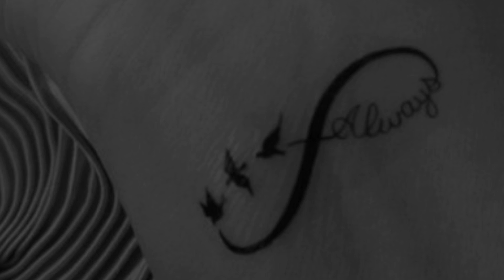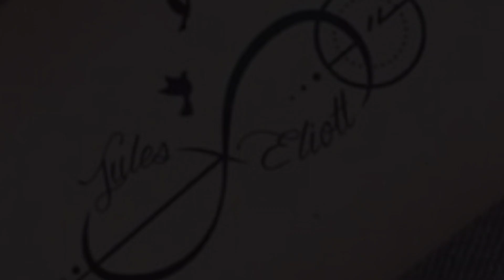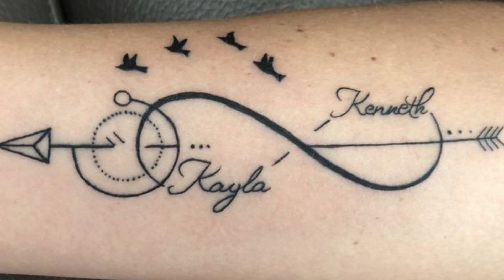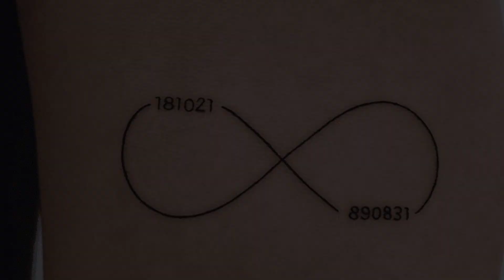SIGNIFICADO del TATUAJE del SIMBOLO INFINITO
Conoce con nosotros el significado del símbolo de infinito .
Si estás buscando un significado de un tatuaje en concreto no olvides pasar por nuestra web oficial donde seguro lo podrás encontrar y si no es así déjalo en tus comentarios y nos pondremos a trabajar.